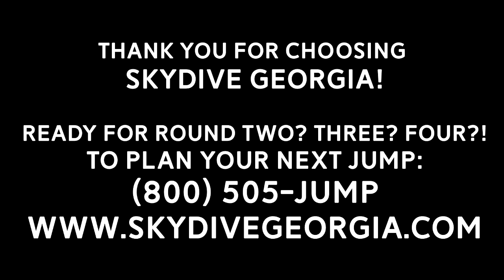Tandem Skydiving! Xavier from Brooklyn, NY at Skydive Georgia!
Another fun fantastic tandem skydive at Skydive Georgia! Watch Xavier from Brooklyn, NY experience Tandem Skydiving with the best in the business!